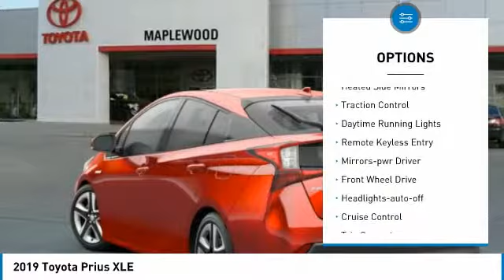2019 Toyota Prius XLE Maplewood, St Paul, Minneapolis, Brooklyn Park, MN K13881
Maplewood Toyota
2873 Maplewood Dr

Maplewood Toyota
2873 Maplewood Drive

You'll love this 2019 Toyota Prius. This is a 4 door car you'll want to take home. Call and get in touch with Maplewood Toyota directly, and be the first to open the 4 door car door today!